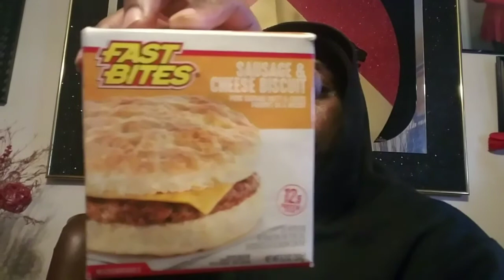値段が上がっている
このハッシュタグを使ってインターネットで私を探してください。